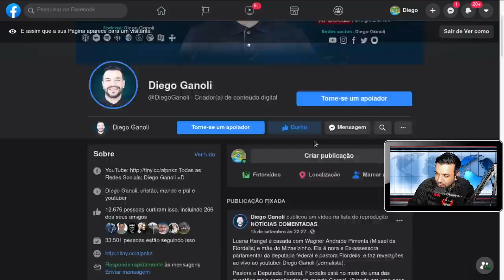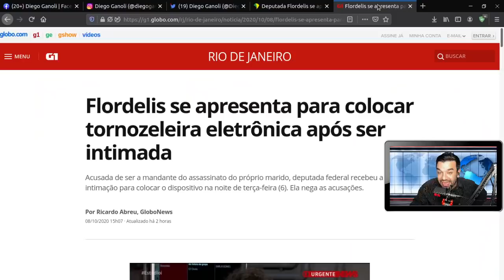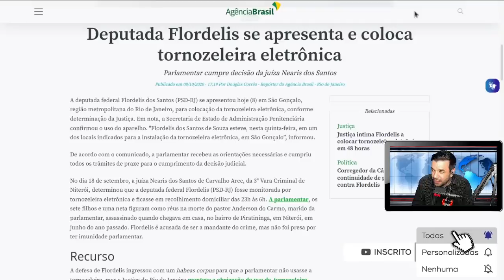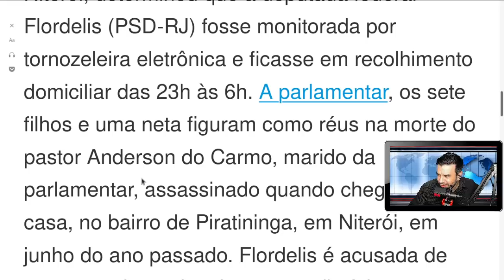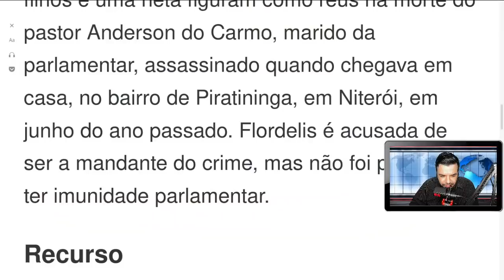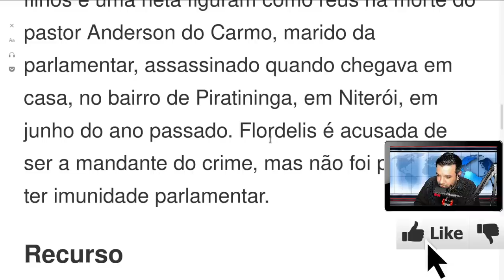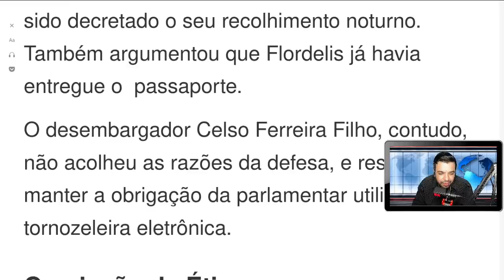Flordelis Colocou TORNOZELEIRA e mandato já está encomendado PERDEU! Tic-Tac!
Pastora e Deputada Federal, Flordelis está no meio de uma das questões mais complicadas do mundo Gospel e Político. Vivendo em uma casa com cinquenta e cinco filhos, junto de seu marido Pastor Anderson do Carmo, a família ficou conhecida em todo Brasil por suas obras sociais. Entretanto, a madrugada do dia dezesseis de junho deste ano, a deputada ganhou a imprensa devido ao ocorrido ao seu marido na garagem da residência da família.

Em entrevistas a deputada afirmou que se tratava de uma perseguição por moto, versão que foi desmentida prontamente pela polícia. Em seguida a Pastora afirmou que os filhos não estavam envolvidos, e não aceitaria que ninguém levantasse esta hipótese. Logo em seguida, dois de seus filhos foram em cana, Lucas (adotivo) e Flávio o filho mais velho que foi em cana durante o enterro do  Pastor Anderson do Carmo.